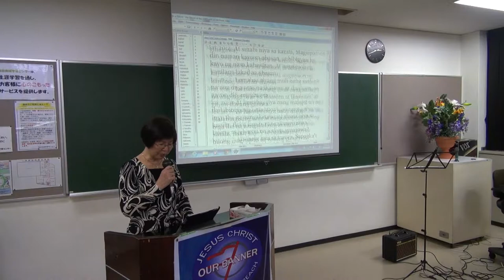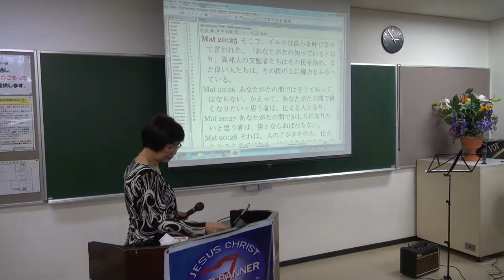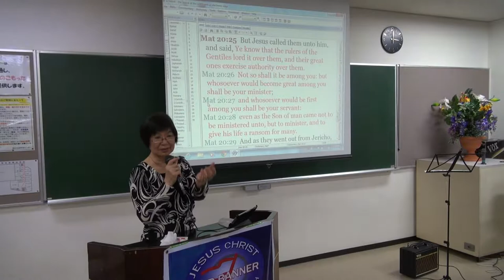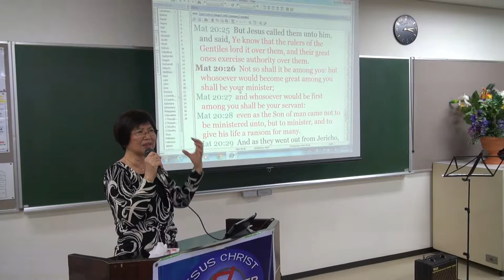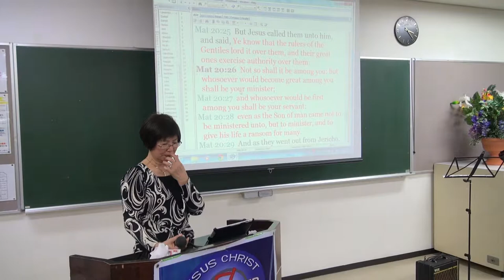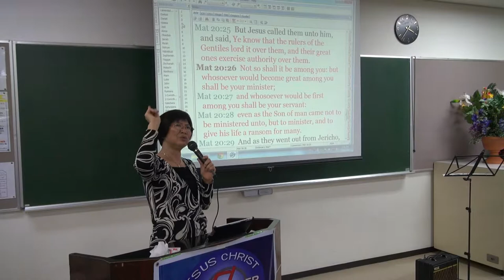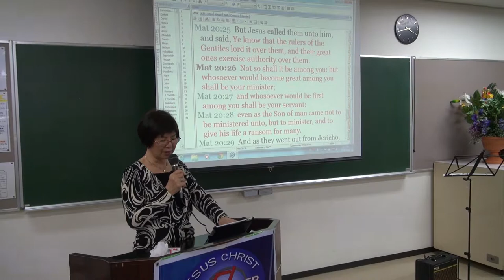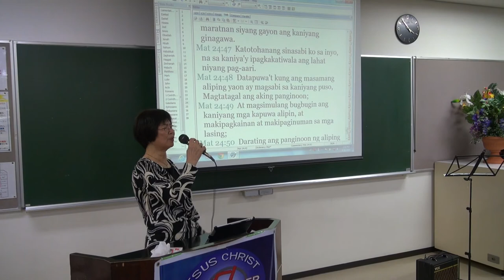SERVANT HOOD - PASTORA ROSELY HIRAO JCOB JAPAN (ADACHI OUTREACH)2014